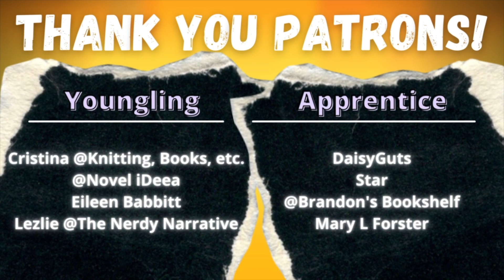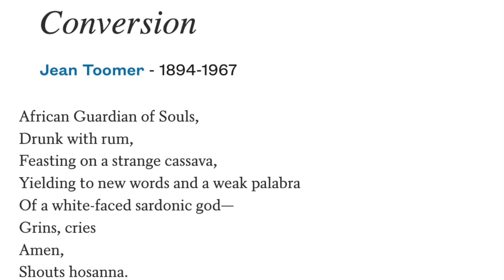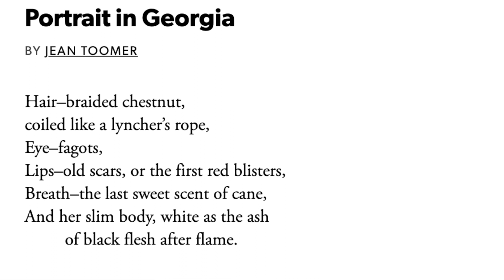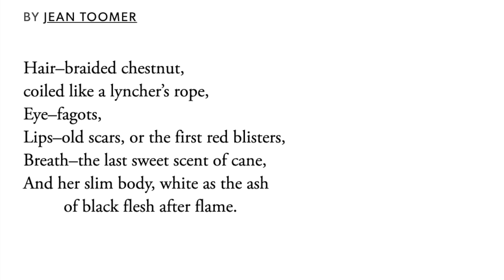Blood-Burning Moon, Conversion, and Portrait in Georgia - Poems + Short Story Summary, Analysis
Welcome to the CodeX Cantina where our mission is to get more people talking about books! Was there a theme or meaning you wanted us to talk about further? Jean Toomer's "Cane" is often considered a masterpiece. Conversion and Portrait in Georgia segue well into "Blood-Burning Moon" which often finds its way into the discussion when discussing the collection.

TABLE OF CONTENTS:
0:00 Conversion
7:35 Portrait in Georgia
9:23 Blood-Burning Moon